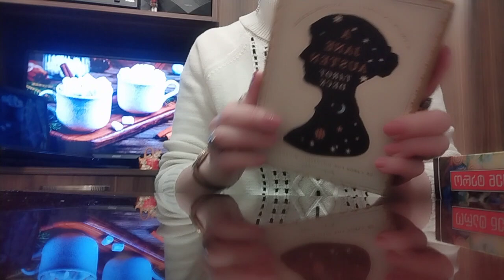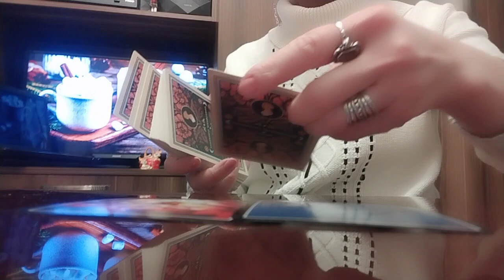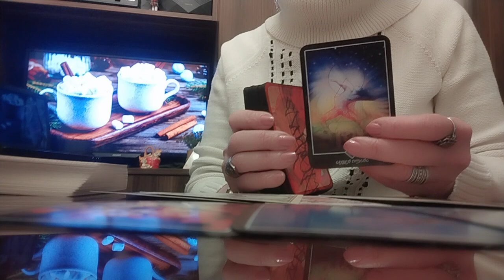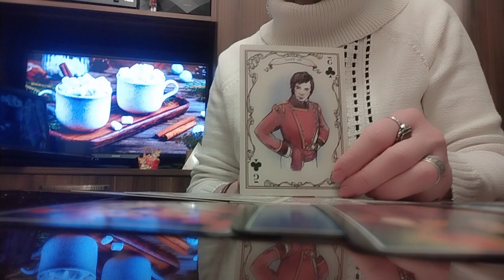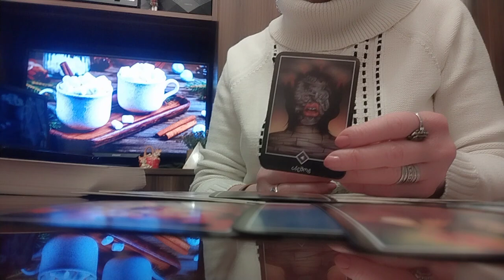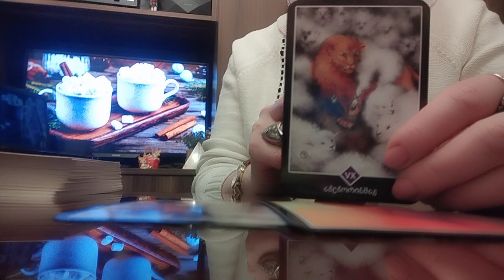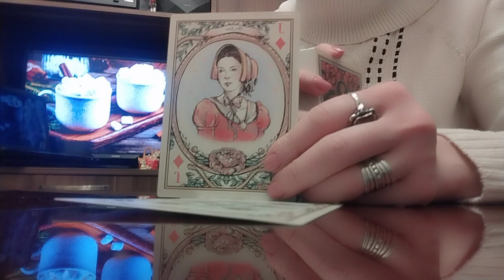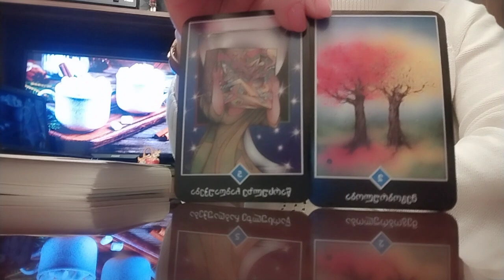რა ბედი უწერია თქვენს ურთიერთობას?!✨🃏🥰✨